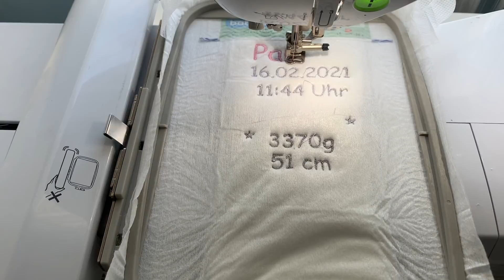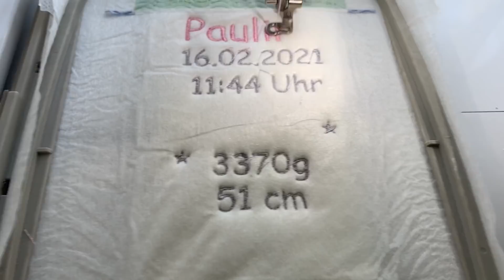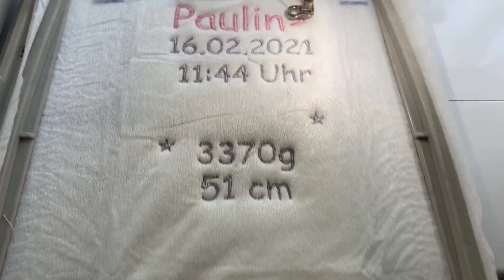Влоги из Германии❤️наша жизнь,что с кофемашиной?моя работа,заказ с ютуба,мой простой салат с цукини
Маска :  Magic Bubble mask
LR Официальный сайт с продуктами Алое Вера: